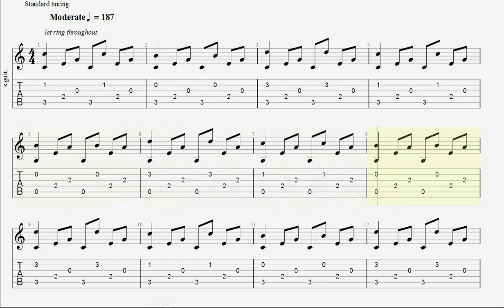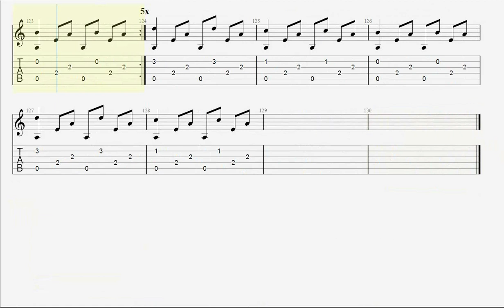Dust In The Wind - Fingerstyle Guitar TAB